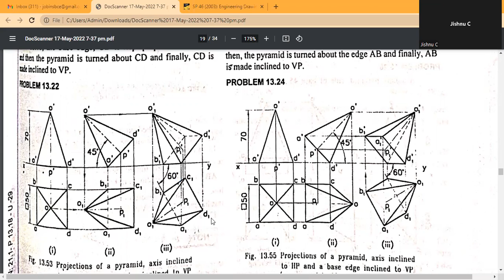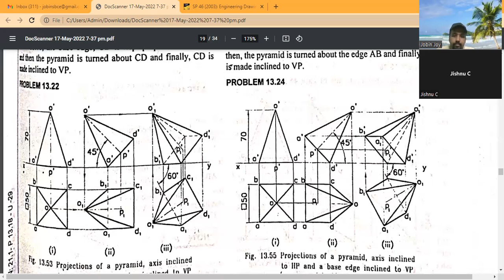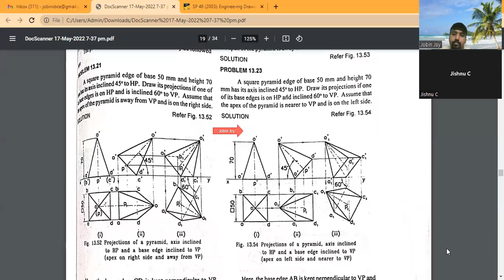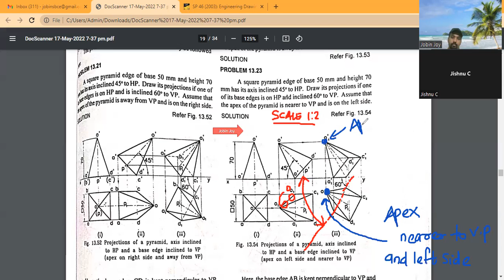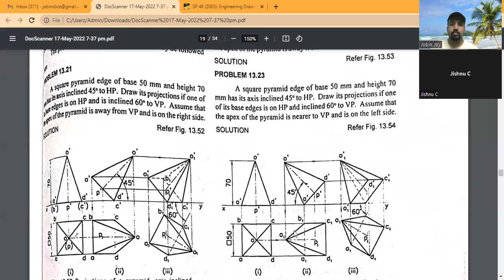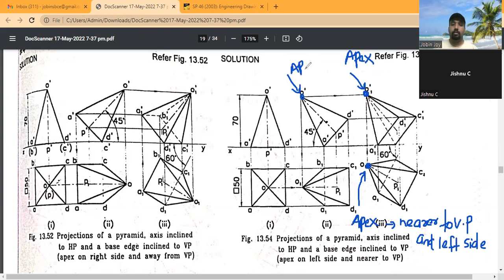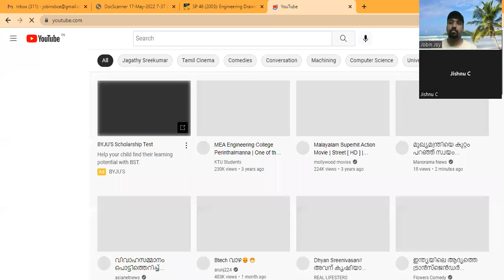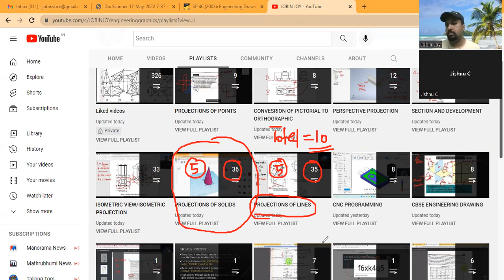SQUARE PYRAMID-APEX LEFT SIDE-AXIS 45 DEG TO HP-BASE EDGE 60 DEG TO VP-APEX NEARER TO VP-PART IV